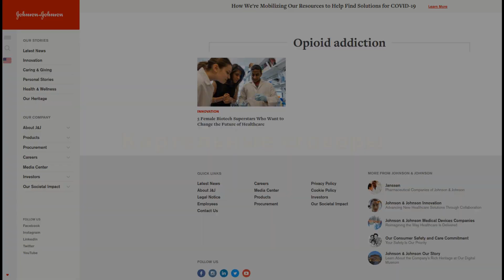Прикладная конспирология: заговоры не существуют.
Несколько примеров реальных заговоров и немного философствований.